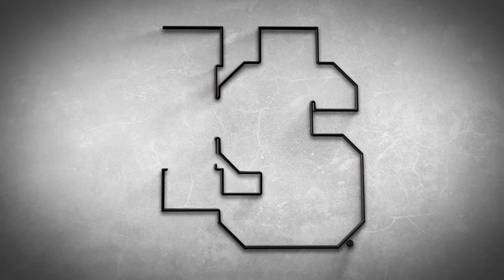D3 Week with H-SC Director of Athletics Chad Eisele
Hampden-Sydney College Director of Athletics, Chad Eisele, celebrates NCAA D3 Week by discussing his time as a D3 Student-Athlete, while also explaining the benefits Tigers Athletics has for student-athletes and coaches .